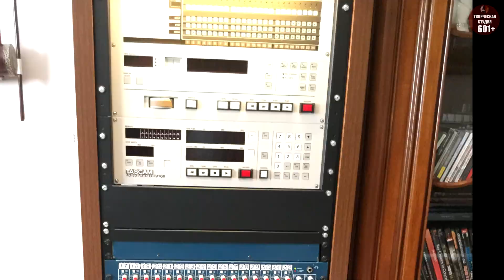Как добиться достойного звучания, если верха не могут, а басы не хотят. Часть 6.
Часть 6.
Продолжение разговора о звукозаписи в стенах домашней студии Геннадия Зубрицкого.